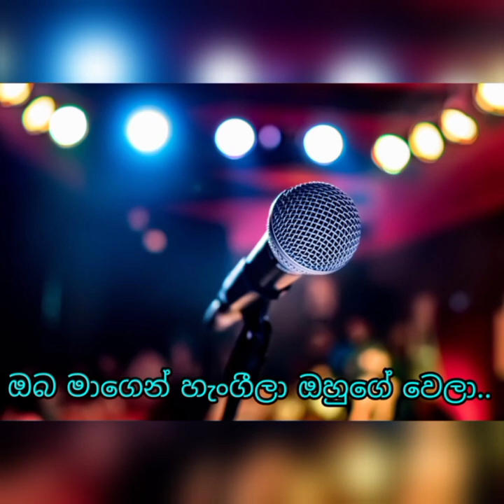Aththa kiyanne song Lyrics video(ඇත්ත කියන්නේ..)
ඇත්ත කියන්නෙ..

☝☝☝☝මෙම ලින්ක් එක මගින් ඔබට මෙම ගීතයෙ  Official music video එක නැරඹිය හැක❤..මෙය නරඹන ඔබ සැමට හද පිරි ස්තූතිය..❤❤

        Artist  - Kavindu Lakshitha
        Lyrics -  Methul Bathisa

තිබුණු මගෙ ආදරයත් කදුළක් වෙලා
පෙම් කල්පනාවක් අද තනි වෙලා..
පිටුපාලා ඇයි ගියේ ඔයා මට නොකියලා
විදි දුක කියන්නම් පණ මගෙ ඔයා..
 මේ ලොවේ තාම මා තනිවෙලා නිහඬ වී ඉන්නම්..
 බලාගෙන ඉන්නවා එනතුරා ආයෙ මෙ මා වෙනුවෙන්..

(ඇත්ත කියන්නෙ තිත්ත උනත් මං ඔබ විතරයි ඕනා
 වටිනම දේවල් කැපකරලා මං ඔබ වෙනුවෙන් උන්නා..//)

  හැම හවසකම ආවා සුවඳක් වෙලා
  සුවඳකම පැටලිලා ආයෙත් ගියා..
  කවිකාර හීනයම මට පෙන්නලා
  ඔබ මාගෙන් හැංගීලා ඔහුගේ වෙලා..

ඇත්ත කියන්නෙ...

  තුරුළු වී නුඹ සිටියා තව ලං වෙලා
  කියපු ඒ පෙම් කතා මට තනි කළා..

තිබුණු මගෙ ආදරයත්...

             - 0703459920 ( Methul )